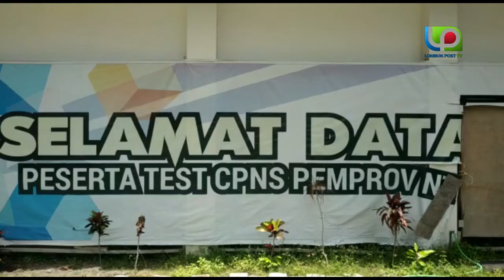GAR GARA VIRUS KORONA TES SKB CPNS 2019 RESMI DITUNDA